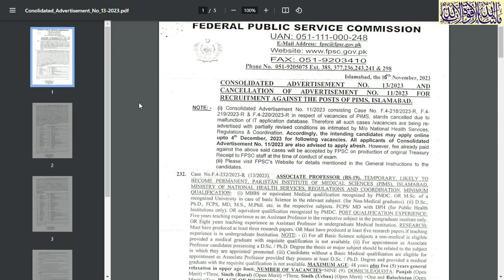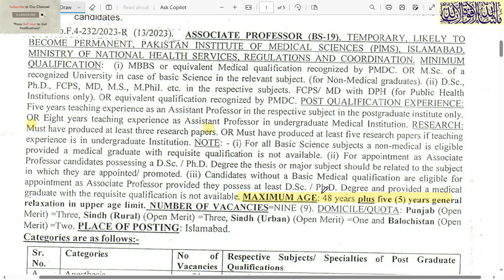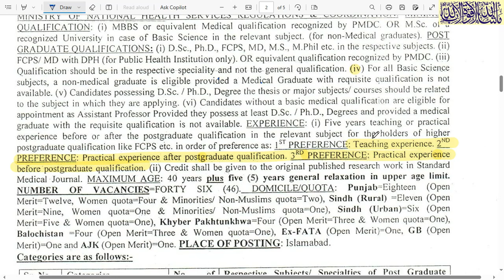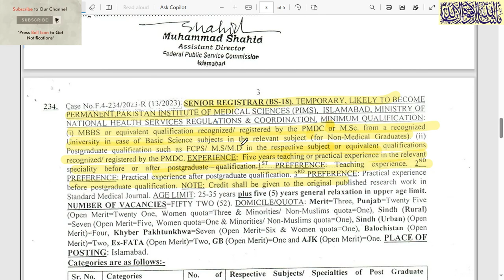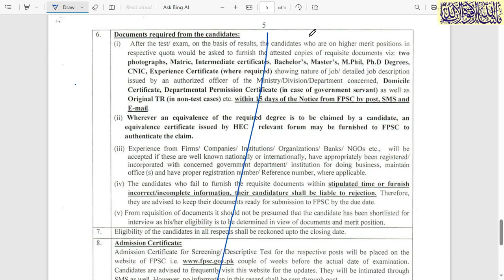Federal public service commission jobs 2023| PIMS | Pakistan institute of medical sciences jobs